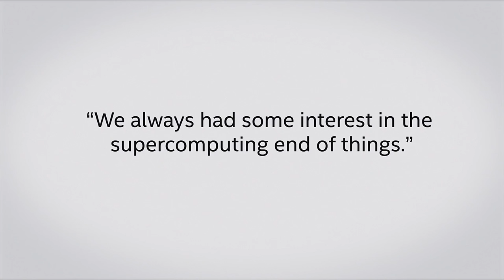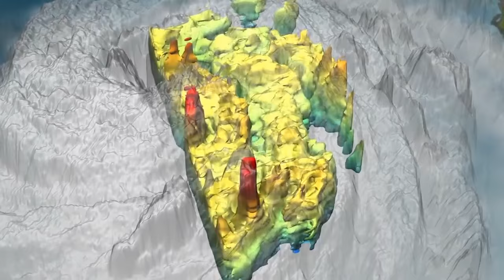Gordon Moore on HPC’s Past and Future | Intel Business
Gordon Moore, founder and chairman emeritus of Intel Corporation, discusses Intel’s long history of support innovation in high performance computing, and the many ways in which HPC has enriched society.